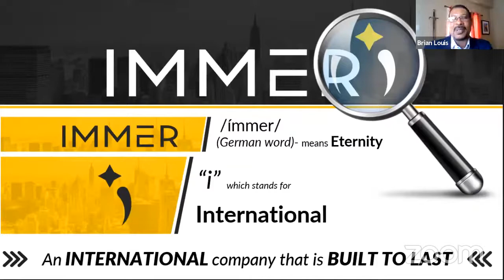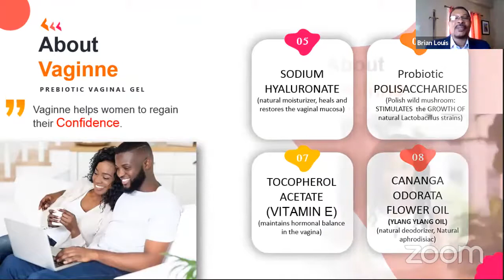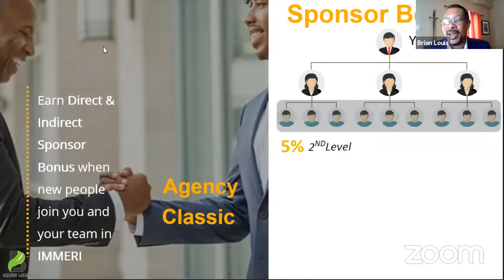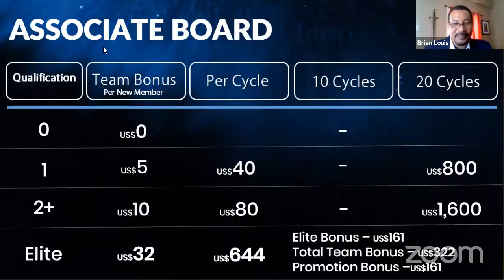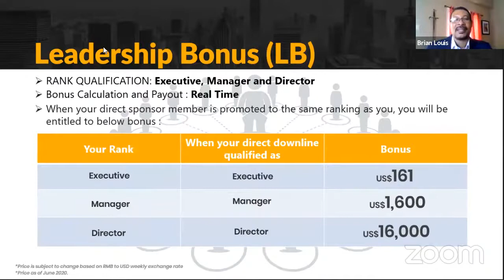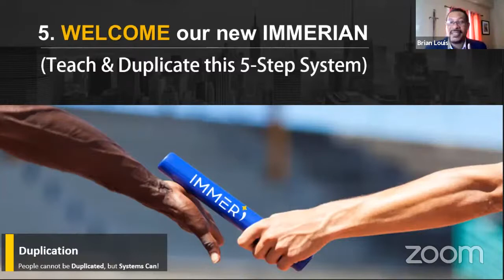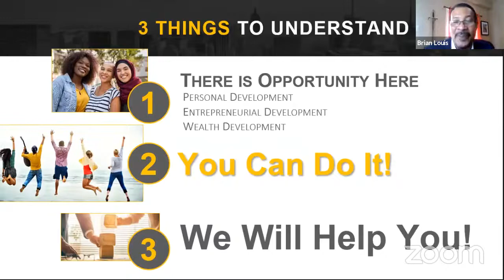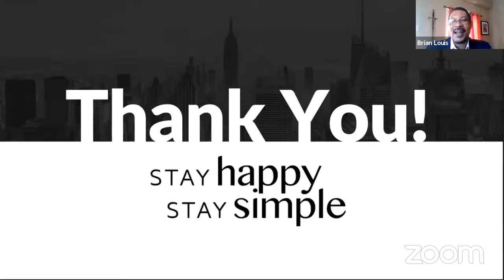🇺🇸 / 🇹🇹 IMMERI Business Opportunity Presentation & Training